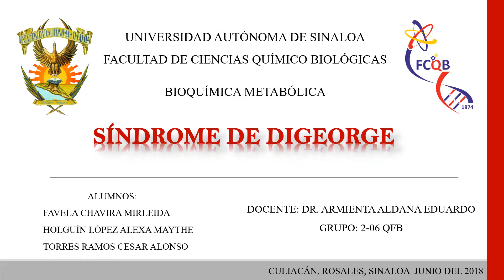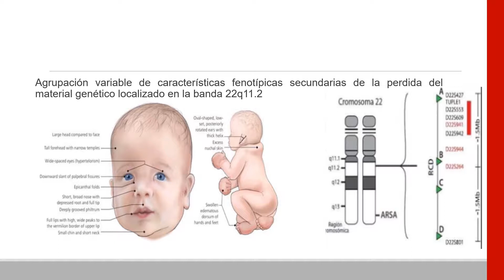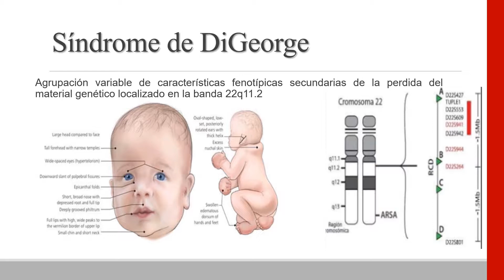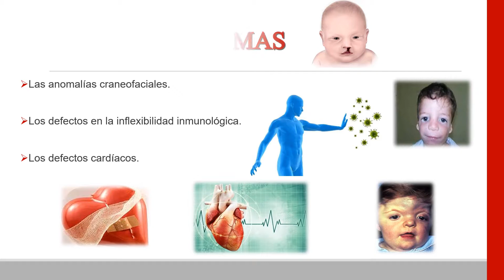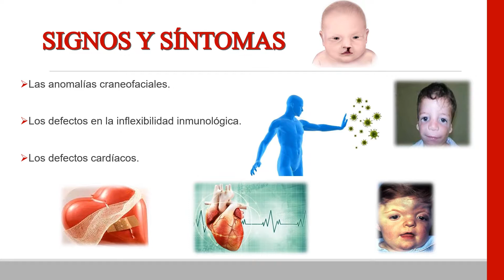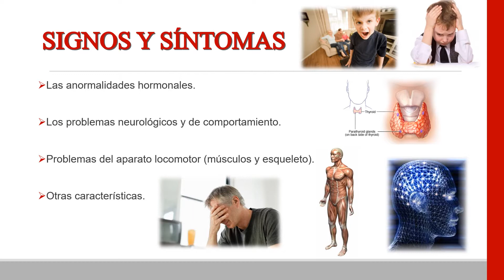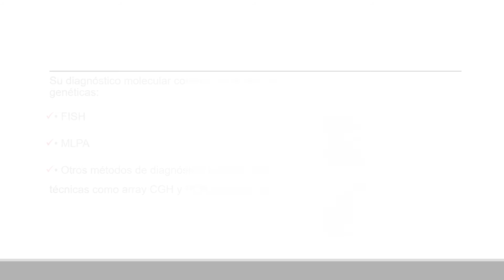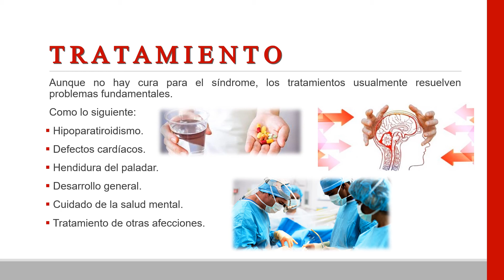Síndrome de DiGeorge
Tema presentado por Favela Chavira Mirleida, Holguín López Alexa MAythe y Torres Ramos César Alonso, alumnos de la asignatura de Bioquímica Metabólica del grupo 2-06, de la carrera de QFB de la FCQB-UAS, ciclo 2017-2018.